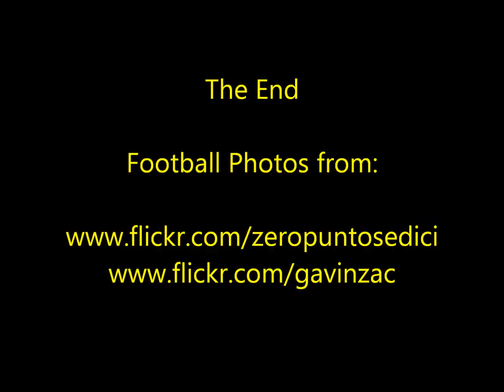23 August 2012 - VB277 - Victory Dances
Video Blog 277 - As all top sports people have a victory dance myself and Guy decided it was time we should also have dances for when we won at Badminton.

The football pictures used in the opening segment of the video are by kind permission of